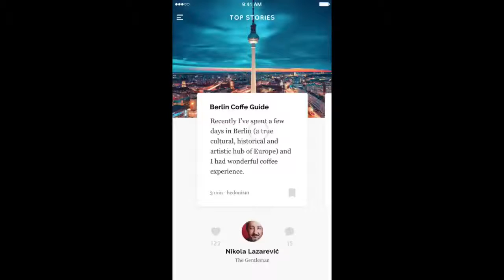Prototyping with Principle for Mac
Here’s a little demo of what can be made with Principle for Mac.